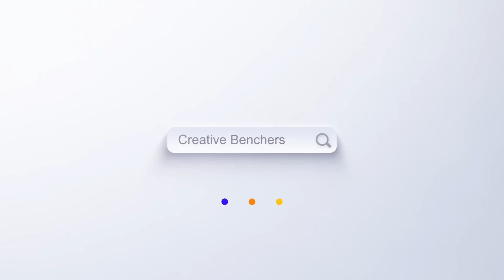Punjab Dian Khedan te fu**du kamm | Special Episode 2023